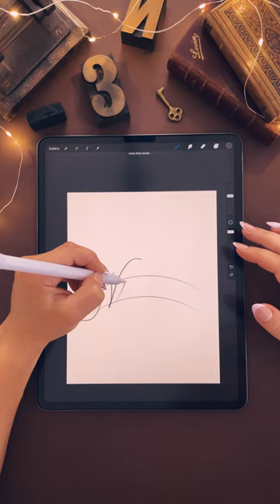🍫 NUTELLA – Day 25 of the Lettering Style Challenge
Day 25 is Nutella with the prompt “Groovy”

I kept the N a different colour to match the original logo! I feel like you either love Nutella or hate it, no in between, what do you think? 😅

Here’s your hint for tomorrow’s brand: T.H.

Every day this October I redraw an iconic brand and give it a vintage look for the Lettering Style Challenge.

iPad Pro 12.9” (4th generation 256GB)
Apple Pencil (2nd generation)
Procreate App
My Vintage Lettering Brushes for Procreate are now available on my Shop!